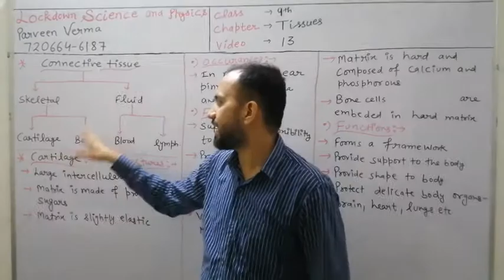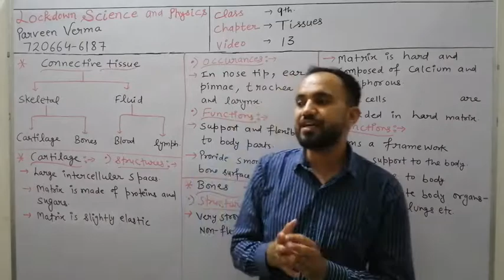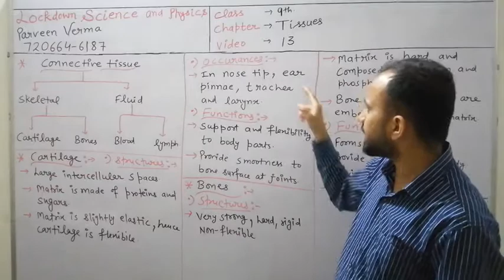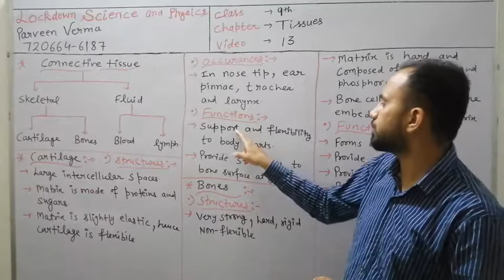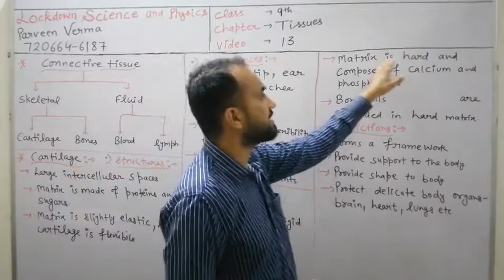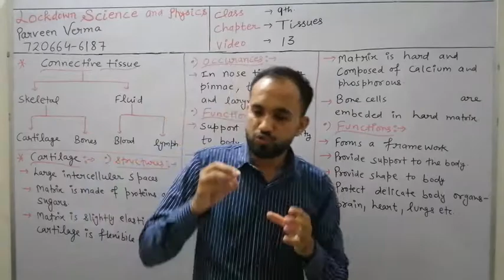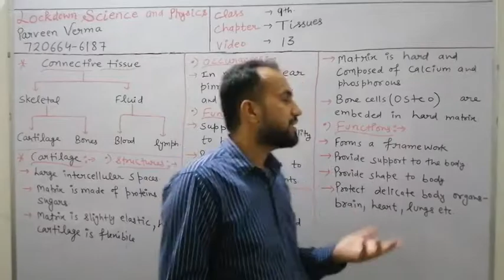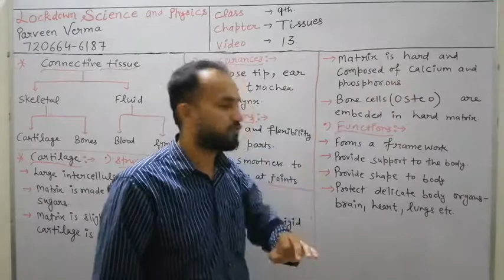Video 13(skeletal tissue--cartilage and bone)